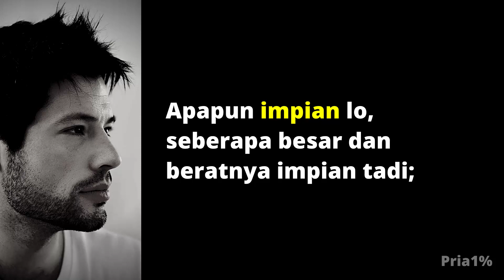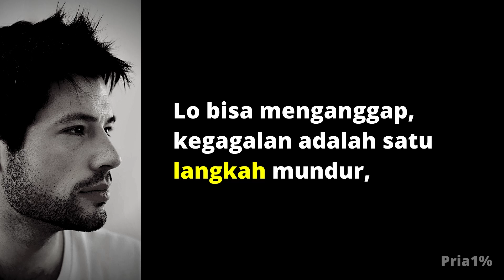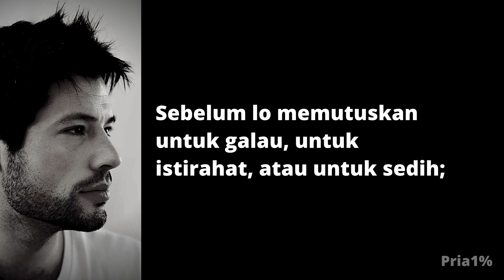3 Mindset Ini Bikin Lo Nggak Akan Menyerah Lagi di Tengah Jalan!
Apapun impian lo, seberapa besar dan beratnya impian tadi; Kalau punya mindset ini lo nggak akan pernah lagi menyerah. Nggak akan pernah lagi berhenti di tengah jalan. Akan terus maju dan maju, seberapa sulit dan beratnya cobaan yang menghadang. Nah, berikut mindsetnya bro!